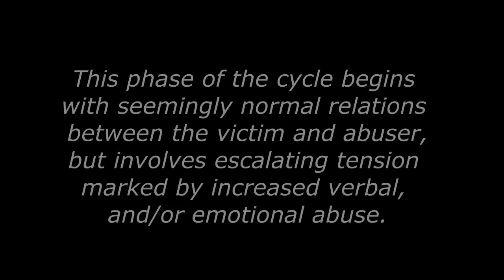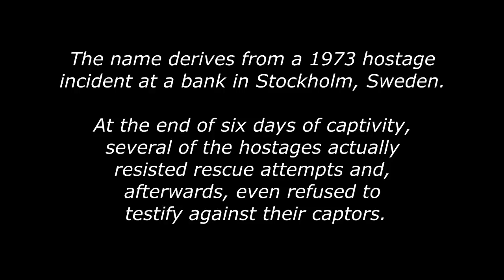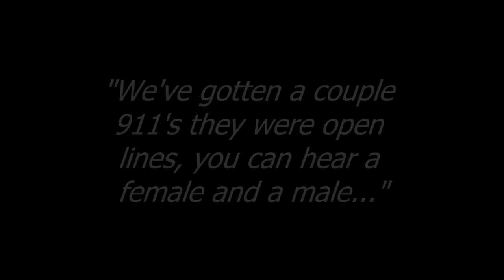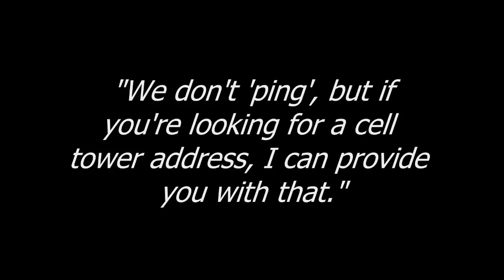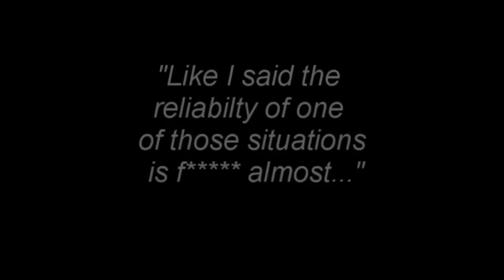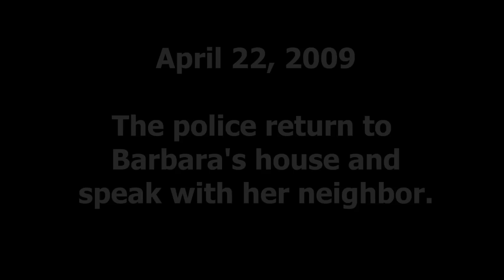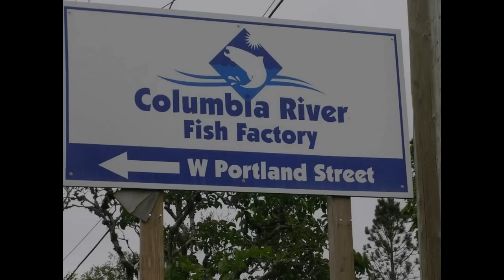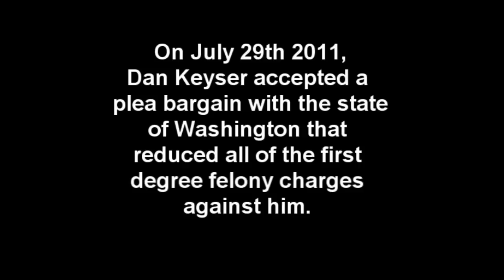One Voice - A 15 Minute Documentary Against Domest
A short film outlining one woman's escape from the cycle of violence.